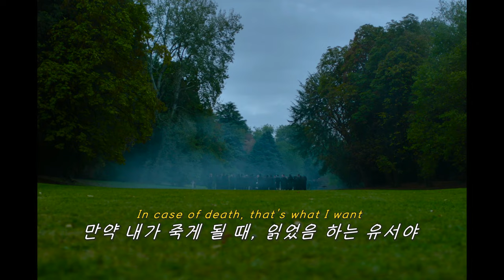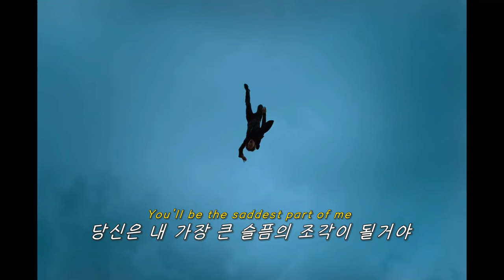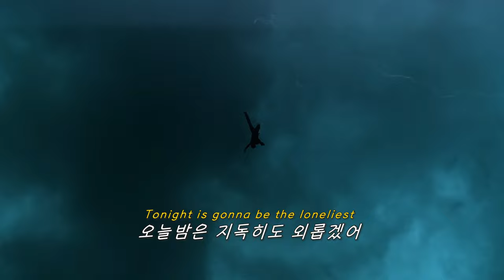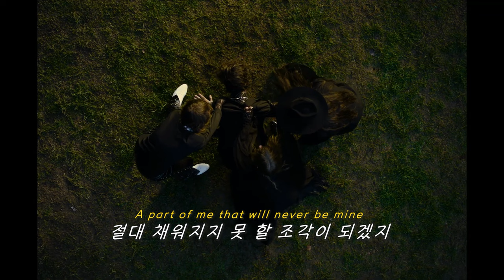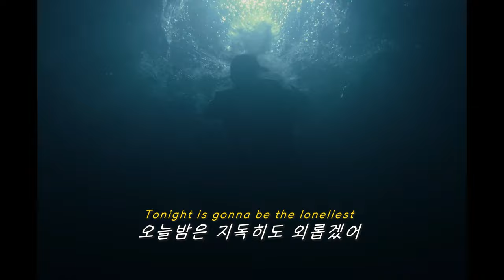🌠모두의 인생곡이 될 노래🌠: Måneskin - THE LONELIEST (2022) [가사해석/번역/자막]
Måneskin 의 노래를 더 듣고 싶다면?

2016년에 결성된 이탈리아 밴드, Måneskin입니다. Damiano David, Victoria De Angelis, 그리고 Thomas Raggi는 고등학교 친구였는데요. 밴드를 만들기 위해 페이스북에 드러머 모집공고를 하였고, Ethan Torchio가 공고를 본 후 신청을 하여 현재의 4인조 밴드가 완성되었어요.

로마에서 버스킹 공연을 하던 그들은, 2017년 오디션 프로그램 [X Factor]에 참가하며 이름을 알리게 됩니다. 엄청난 인기를 끌었지만 아쉽게도 준우승을 맛봐야 했죠.

하지만 오디션에서 얻은 인기 덕에 2017년 말, EP [Chosen]을 발매하며 본격적인 음반 활동을 시작하게 됩니다. 또한 이 후인 2018년, 데뷔 앨범까지 발매하며 행보를 이어오고 있어요.

THE LONELIEST는 세 번째 스튜디오 앨범 [Rush!]의 수록곡으로, 자신이 죽는다면? 을 가정하고 써내려간 곡이에요.

이 곡은 보컬 Damiano가 인생에서 제일 힘들었던 시기에, 집과 사랑하는 사람들을 떠나있을 때 느꼈던 심정을 담았다고 해요. 만약 내가 죽는다면, 그 직전에 내가 이 사람들에게 무슨 말을 하고 싶을까? 라는 호기심을 시작으로 만들어갔다고 하네요.

구슬픈 멜로디가 정말 마음을 울리게 하는 곡입니다. 요새 제가 정말 자주 듣는 곡이에요. 인생곡인 것 같네요ㅎㅎ